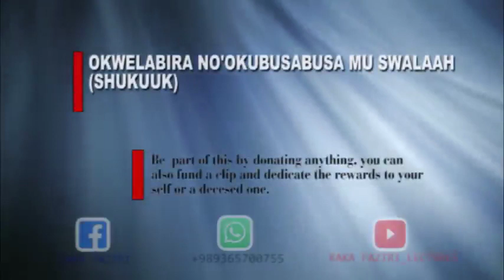okwelabira(shukuuk) mu swalah